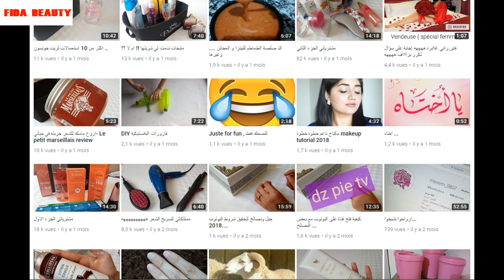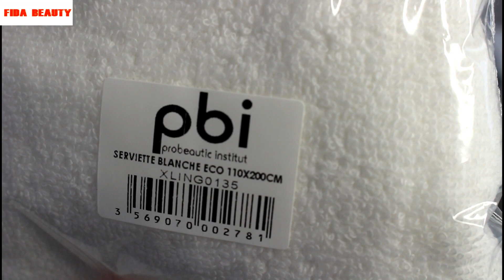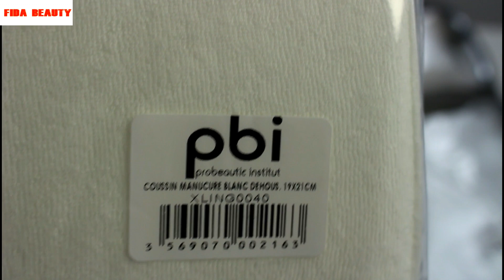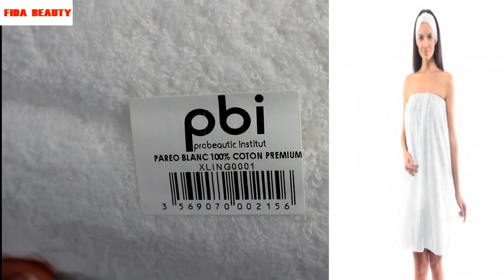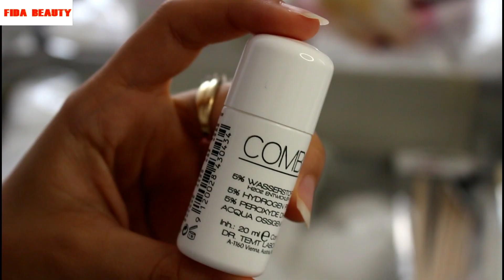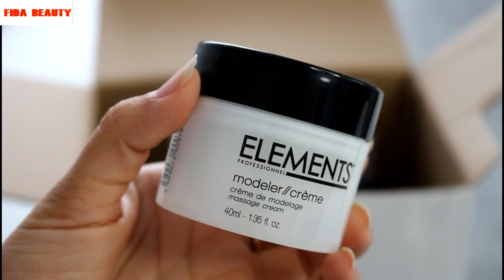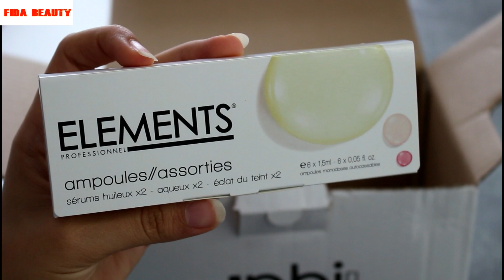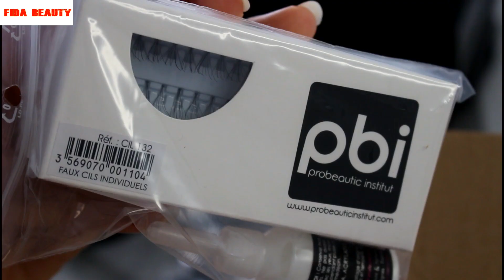لي حابة تحل صالون تدخل الفيديو هام جدا مع فيدا بيوتي بالاشتراك مع قناة مريم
السلام عليكم لبنات متنساوش تشتركو فالقناة و تفعلوا الجرس و تدعموني بجام و تقترحوا عليا
 افكاركم في خانة التعليقات
رابط قناة حبيبتنا مريم

شكرا لكم